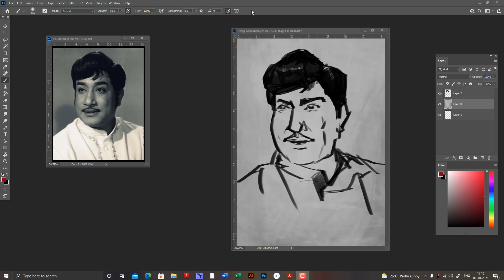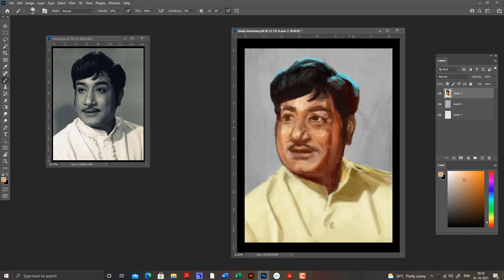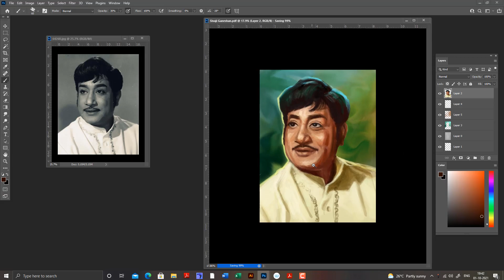Sivaji Ganesan Digital Painting | @Indian actor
V. Chinnaiya Manrayar Ganesamoorthy, better known by his stage name Sivaji Ganesan, was an Indian actor and producer. He was active in Tamil cinema during the latter half of the 20th century.

My Self :
Hey there! I am an illustrator. I create visual concepts both manually and digitally to communicate ideas that inspire inform and captivate people. I love to sketch
landscapes whenever I travel.